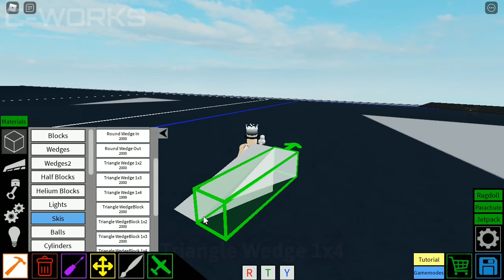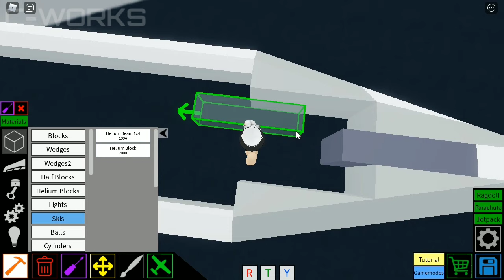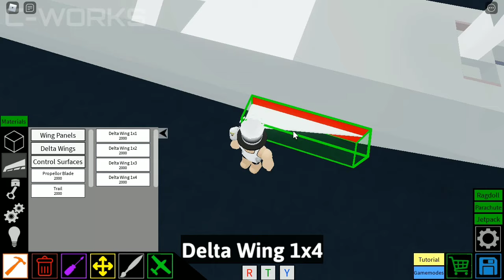6th Generation Fighter Jet | Plane Crazy Tutorial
This 6th Generation Jet Fighter is one of my old builds
Really easy to make and control.

W A S D - Control
Q - Throttle up
E - Throttle down
G - Landing Gear
F & R - Close & Open Cockpit